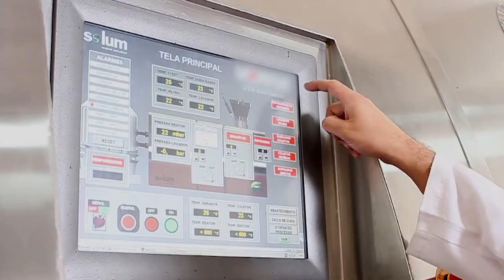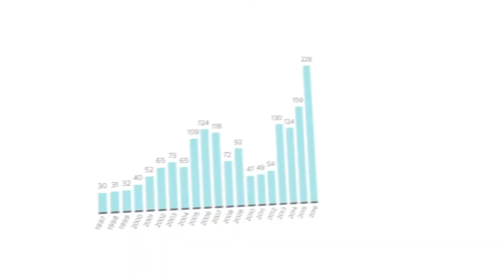Itamar Borges | Inovação Tecnológica